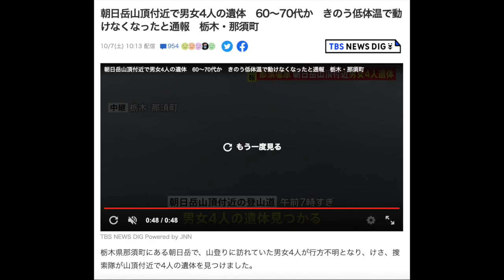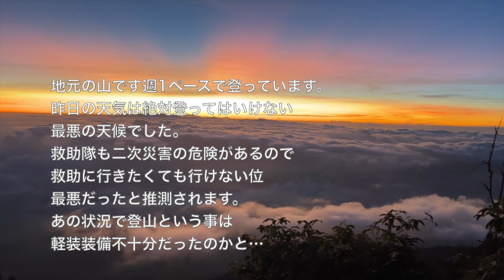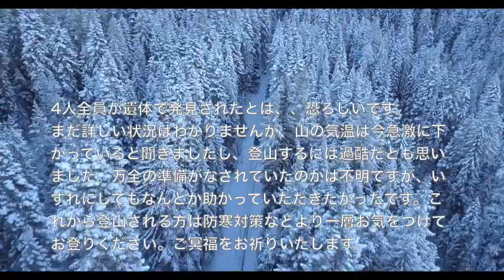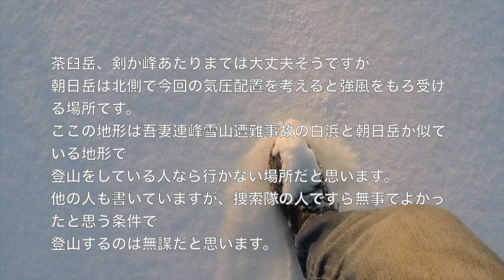[不可解な4つの遺体]栃木県那須町の朝日岳の登山道付近で男女4人の遺体発見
アーティスト名 masa
1st album HEART
2nd album Pur
1st single おまじない
3rd album 懺悔